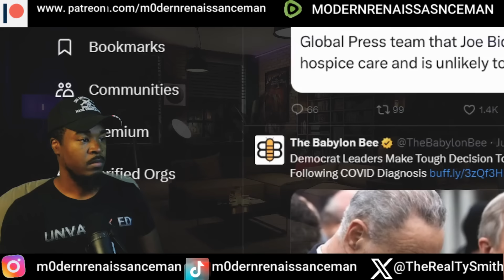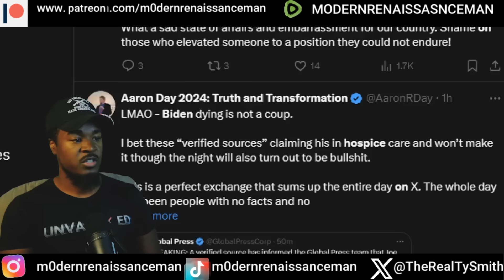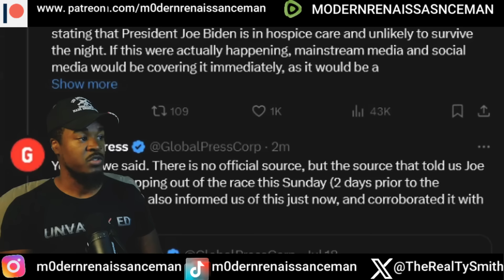Breaking News! President Biden may be in bad condition? Reports state possible hospice?! WHAT?!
Global Press
BREAKING: A verified source has informed the Global Press team that Joe Biden is currently in hospice care and is unlikely to survive the night.